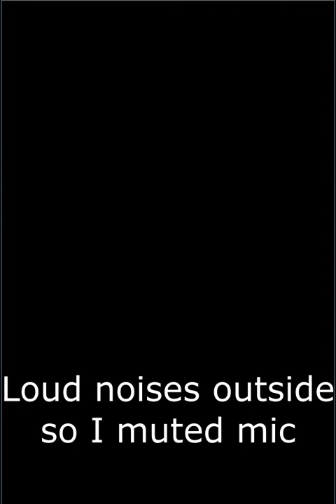Pokemon Black Nuzlocke #5 - Finally gaining momentum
Two uploads in one day!
In this episode, we chase down some Team Plasma grunts and make our way to Nacrene City.

Video recorded with Apowersoft Free Online Screen Recorder
Audio recorded with Audacity